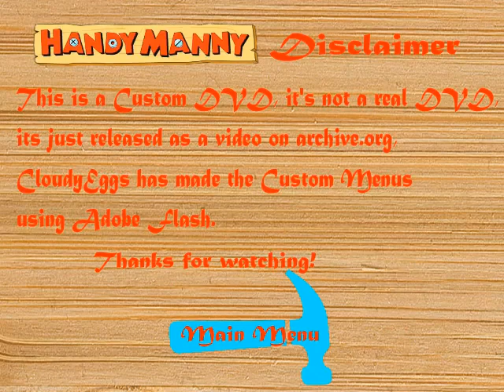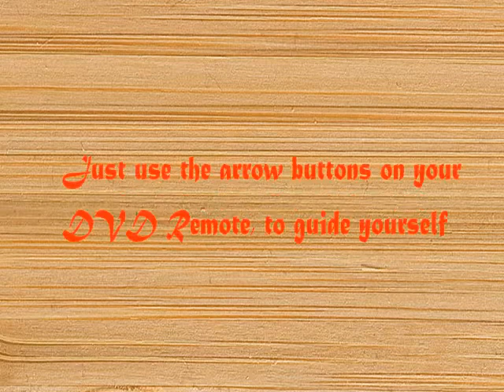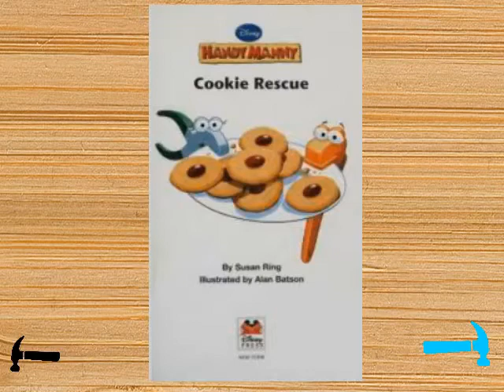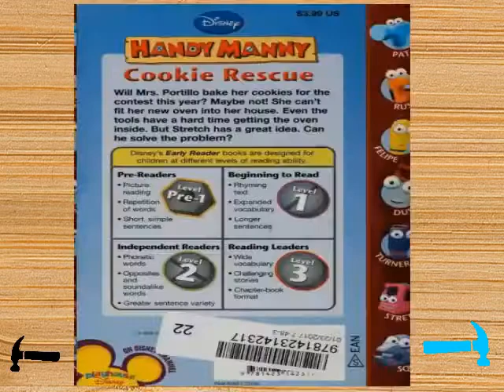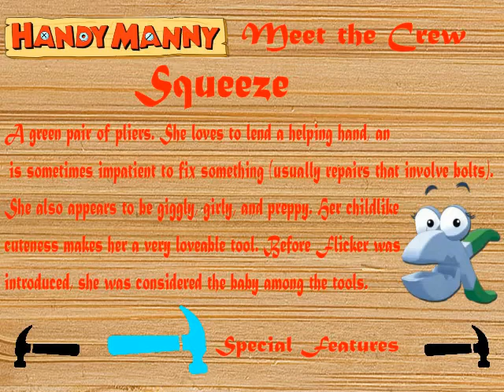(Custom Version) Handy Manny: Tooling Around - DVD Menu Walkthrough